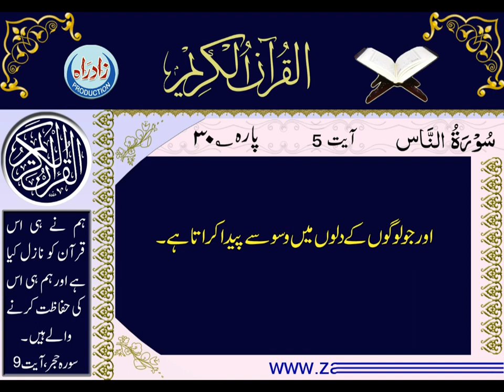Surah Al Nas with urdu translation Complete Full HD 114th Surah OF Quran-e-Majeed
HIDAYAT Television Presents Quran with Urdu & English translation:
Englist Translation:

Allah in the name of The Most Affectionate, the Merciful.

Say you, I came in the refuge of the Lord of all mankind;

King of all,

God of all,

From the evil of him who whispers evil designs in the heart and slinks away.

Those who whisper in the hearts of mankind.

Jinn and men.

Surah An-Naas 114 (Mankind)
Recitation Of Holy Quran by Sheikh Abdur Rehman Sudais & Sheikh Shuraim with Urdu Translation